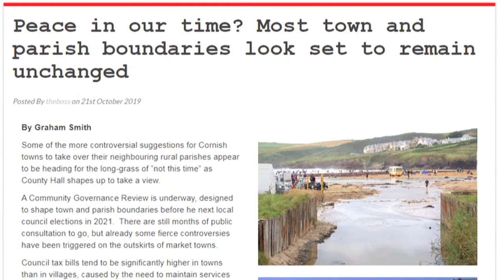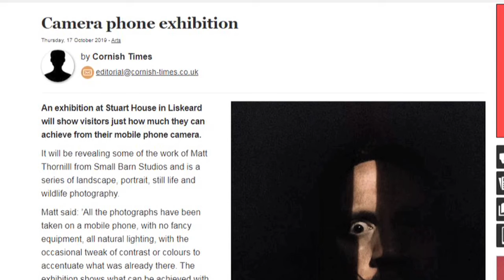Cornwall Reports News Briefing